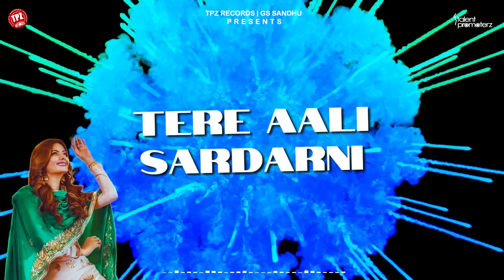Holi Special Song 2024 | Holi Songs | Holi Mix | Non-Stop Punajbi Song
0:00 Tere Thumke by Jasbir Jassi
3:28 Rang Brown Ni by Kaptan Laadi
7:00 Makkhi by Ravinder Grewal ft Miss Pooja
9:10 Challenge by Singga
11:48 68 Missed Collan by Rabia ft Lki Singh
14:58 Peg Pugg by Aalam Harmanjot
17:23 Zille Jande by Sandeep Sukh
19:59 Taveet by Virasat Sandhu ft Gurlez Akhtar
25:35 Kabootar by Harvi Harinder ft Gurlez Akhtar
25:42 Tere Aali Sardarni by Satinder Satti
28:26 More Than You by Satinder Virk
31:55 Dum Dum Diga Diga by Sidd ft Kunal Mahajan

Latest Singga Song
Singga new video
Singga new song
Holi Mashup 2024
Holi Party Songs
Punjabi Songs
Latest Punjabi Holi Songs
New Punjabi Songs
Holi Special Songs
Punjabi Bhangra Songs
Latest Sapna Chaudhary songs
Sapna Chaudhary songs
New Sapna Chaudhary songs
New Miss Pooja songs
New  Gurlez Akhtar Song
Latest Gurlez Akhtar song
Virasat Sandhu new song
Virasat Sandhu live song
Latest Virasat Sandhu Songs
NonStop Party Remix
Best Holi Mashup 2024
New Holi Song
Holi Non - Stop DJ
Holi Special Party Songs
Holi Party Mix 2024
Holi Songs Dance 2024
Holi Party Mashup 2024
Non-Stop Holi Songs
Holi DJ Mashup
Kaptaan Laadi new songs
Singga da new song
New Punjabi Song 2024